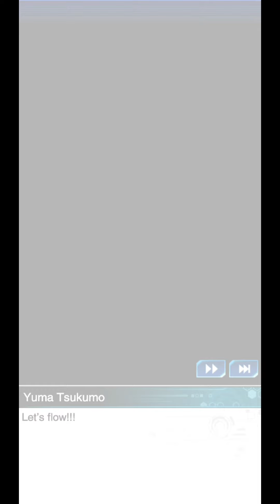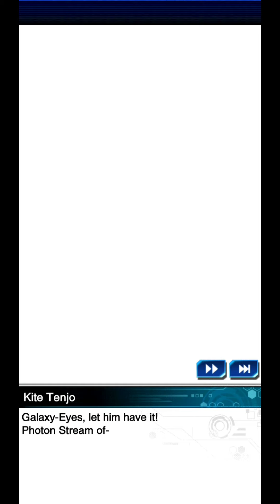【Story】Duelist Road : The power of ZEXAL! 🃏Yu-Gi-Oh! Duel Links🃏 Wanduxiu